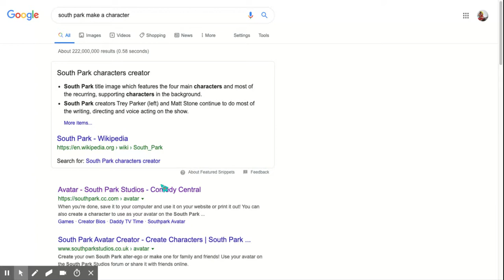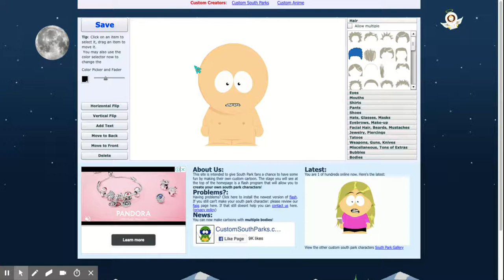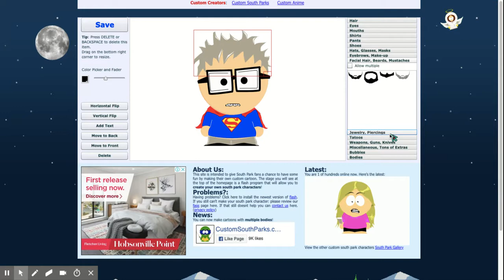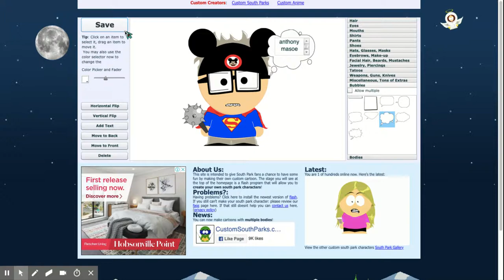how to make a south park avatar tutorial